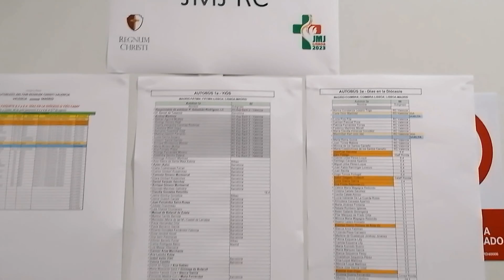JMJ - tercer encuentro JMJ CON REGNUM CHRISTI VALENCIA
El 24 de junio tuvimos nuestro tercer y último encuentro antes de irnos a Lisboa para la Jornada Mundial de la Juventud (JMJ) con Regnum Christi Valencia. En este encuentro presentamos los equipos oficiales, los lugares en los autobuses y todo lo logístico. Además hubo formación impartida por Dani Ferro (Consagrada del Regnum Christi) sobre "la Iglesia, nuestra casa y el lugar del Regnum Christi en ella", hubo regalos RC, dinámicas, meriendas, avisos prácticos y acabamos poniendo todo en manos del Señor con la Santa Misa dominical.